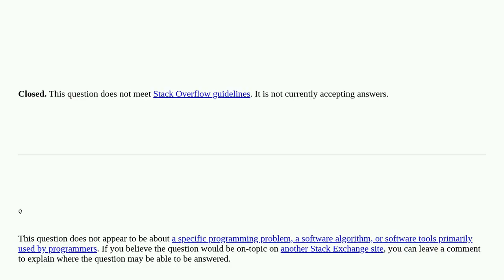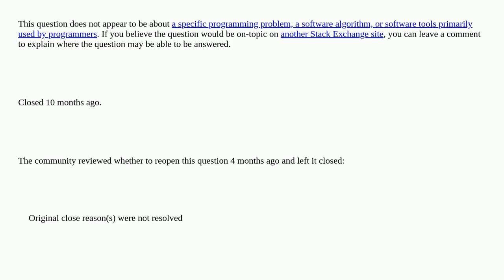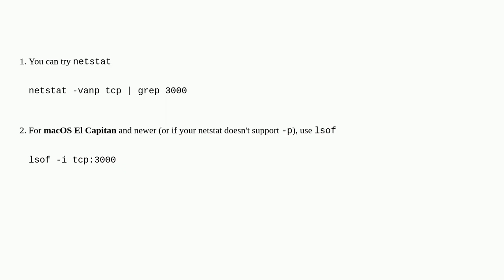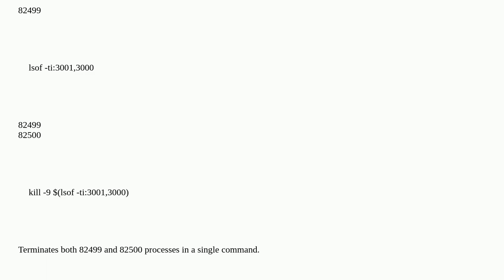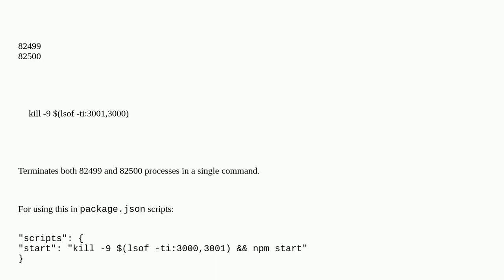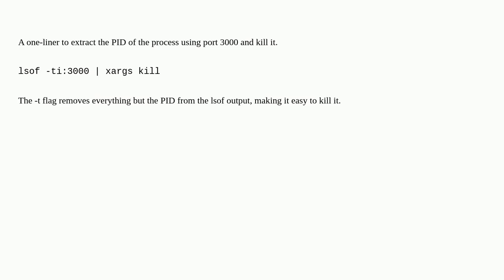Find (and kill) process locking port 3000 on Mac [closed]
A special thanks goes out to the community

  macos node.js process